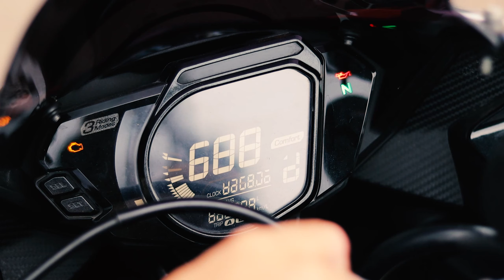CBR250RR SANG JUARA MODIF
Modifikasi Honda cbr250rr dengan kaki2 Moge

Speks modif :

Kaki2 moge single arm velg set MV Agusta f4, velg repolish
Upside down Ducati 996 repolish
Ban Michelin pilot road 5 Uk.190-120
Monoshock sachs bmw1000rr
Kaliper brembo depan 4pistonx2 GP4RX CAFE RACER
Kaliper brembo belakang 2piston
Master rem brembo Yamaha R1
Frame slider agna
Fluid tank brembo smoke
Delta box carbon by kabon
Side cover protect carbon by craftbon
Spakbor depan carbon by craftbon
Cover underbone carbon by craftbon

Saran dan Kritik / Minat modif
Detail dan modifikasi via WA 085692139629
Lokasi Harapan Baru Bekasi